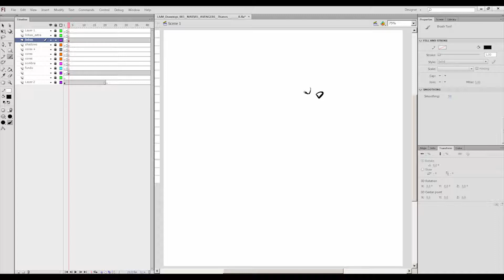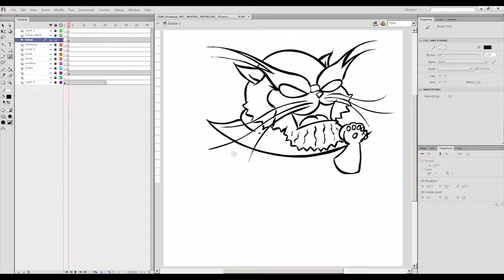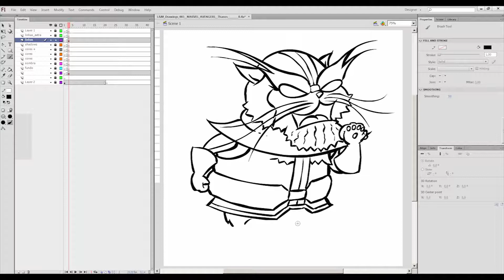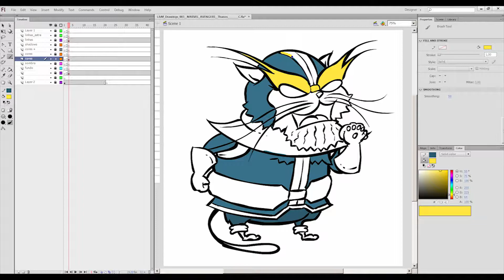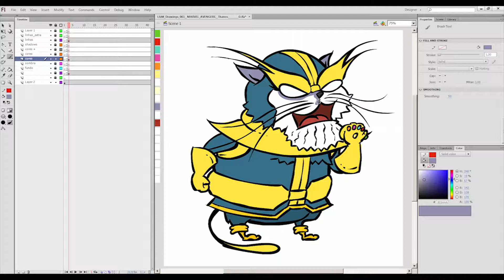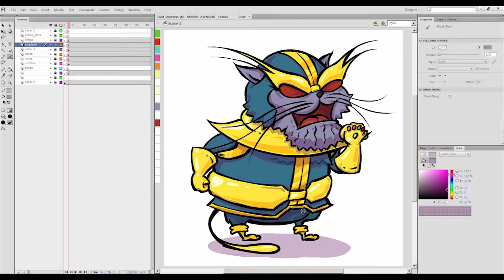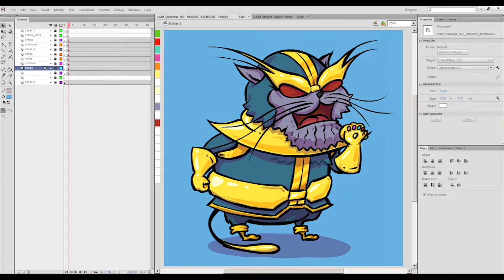AVENGERS - THANOS (SPEEDPAINT) | L&M Drawings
This is a speedpaint on how to draw an illustration of Angie* as Thanos from the Avengers fame, now popular with the movie Avengers, Infinity War, along with the infinity gauntlet and the 6 infinity stones/infinity gems.